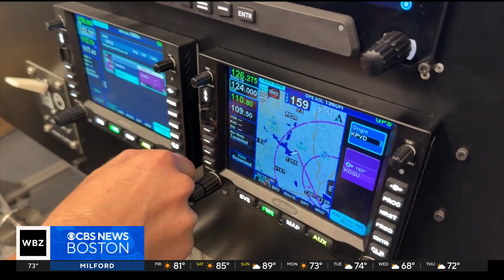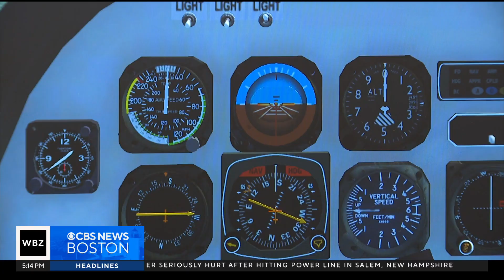Boston company developing pilotless planes powered by AI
A Boston company is now working to put the pilotless planes in the sky. WBZ-TV's Paul Burton reports.